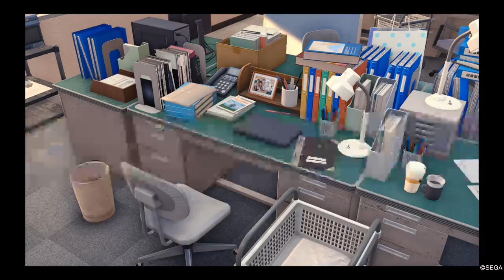Lost Judgment - Part 9